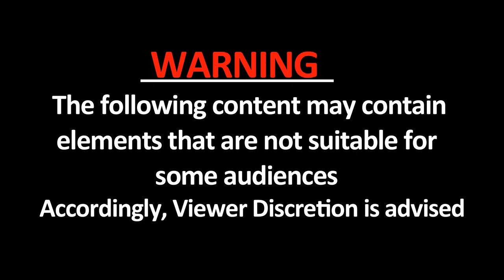PMK man electrocuted during Cauvery protests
PMK man has been electrocuted on top of train during Cauvery protests
A PMK activist suffered burns when he climbed over a train
A viral video is showing man caught fire after he came in contact with a live wire
The victim identified as Ranjith who has been hospitalised with 70 percent burns
Sources said the auto driver had climbed the train at Tindivanam station during the protest.
The state is witnessing yet another day of agitations with the Pattali Makkal Katchi (PMK) calling for a bandh over the Cauvery issue. The party cadres reportedly resorted to blocking trains at several places across Tamil Nadu since morning.